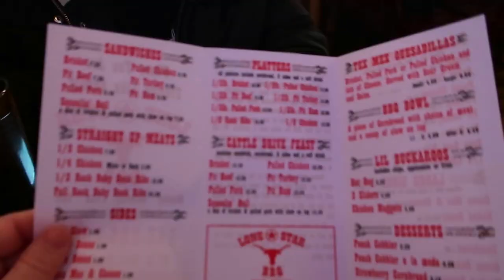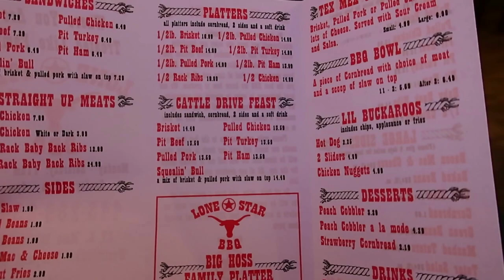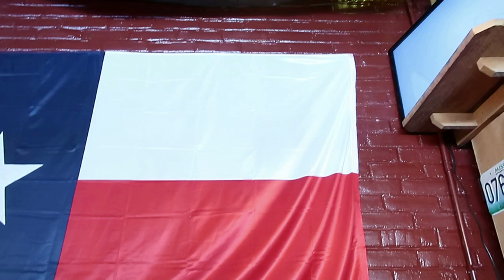Lonestar BBQ in Maryland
Welcome to another Episode of Hidden Gems. We have an awesome restaurant for you today!  Lone Star BBQ is located in the Winchester  Exchange Building on Main Street in Downtown Westminster in Maryland. This establishment has delicious barbecue and a very cool atmosphere as well as a very friendly and attentive crew. We can't recommend it enough! Out top 3 recommendations are the pulled pork, the cornbread and the bacon mac & cheese!

Then on to the car wash to banish that salty film. Check out Keith's car wash near Bowmans!
Back at home the Snoop the Doberman played in the last of the polar vortex.